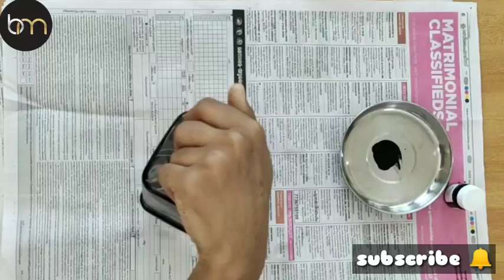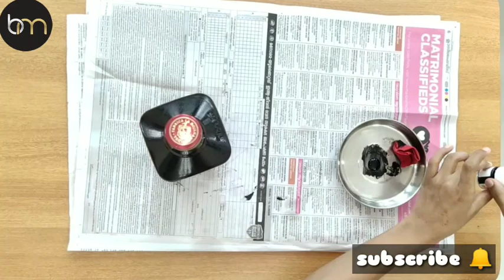DIY Easy bottle art / beastz master